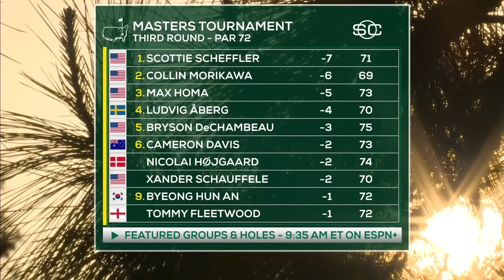Highlights and Reaction from 2024 Masters Round 3 | SportsCenter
Scott Van Pelt and Geoff Ogilvy recap the third round of the 2024 Masters as Scottie Scheffler holds a one-stroke lead over Collin Morakawa heading into Sunday.